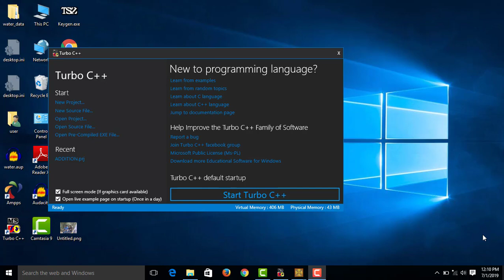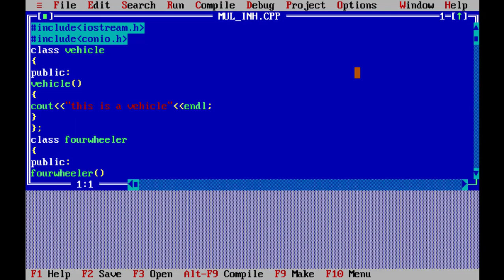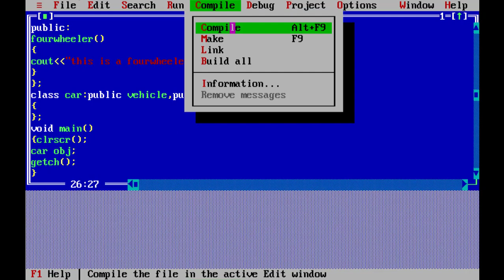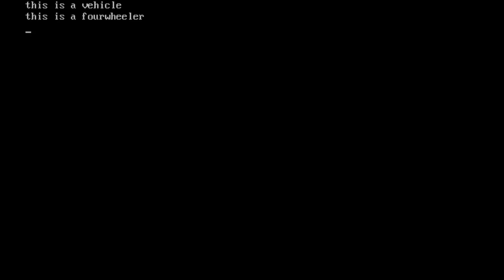Multiple Inheritance In C++ -Malayalam#36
Multiple Inheritance In C++ - isanacademy
In this video you are gong to familiarize about Multiple Inheritance In C++ .

For Complete Course:
C++ Programming :

Address: isanacademy
Caltex, Kannur
PIN - 670002